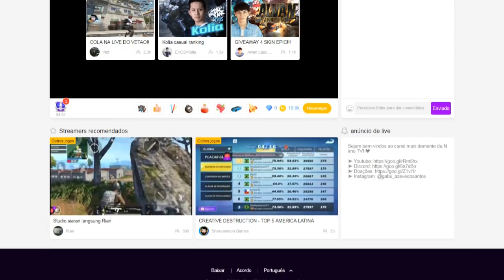RESIDENT EVIL (PS1) #07 l ABELHAS MUTANTES!!!